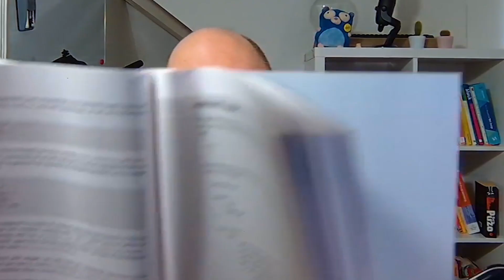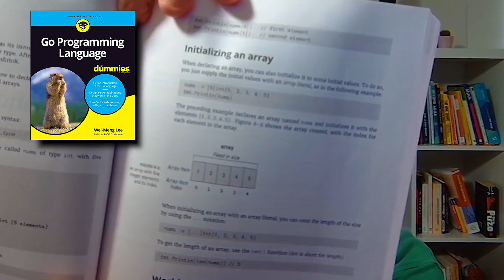Book Review: Go Programming Language for Dummies by Wei-Meng Lee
In this video, I review the book "Go Programming Language for Dummies" by Wei-Meng Lee, and offer my recommendation whether you should buy this book, or some other, to help you learn the Go language.

You can also read my written review of the book